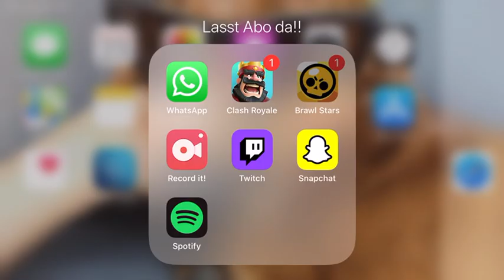Turnier für 20 Abos!!